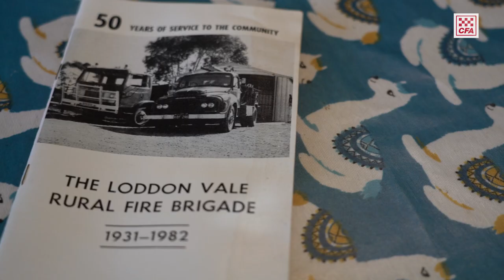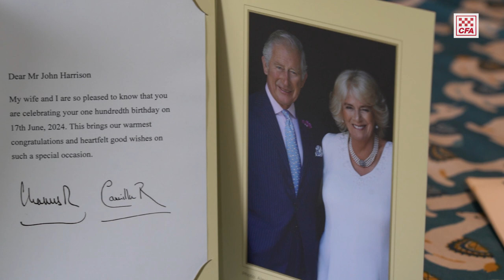CFA stalwart celebrates centenary milestone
To reach 100-years-old is an impressive feat, but for Loddon Vale Fire Brigade stalwart Jack Harrison it is his 82 years of service to CFA that speaks volumes to the community.

Owner: C&SR
Uploaded by: C&SR - AS